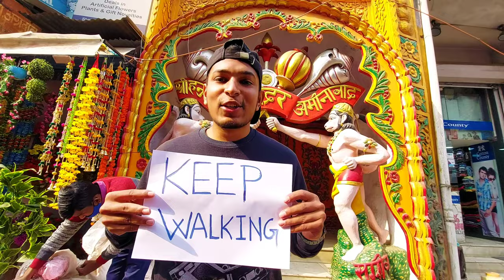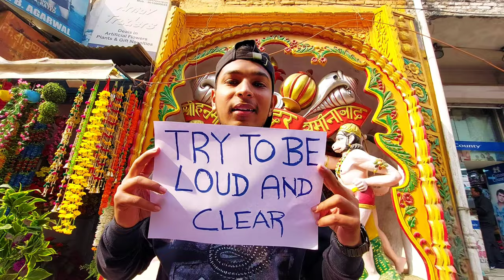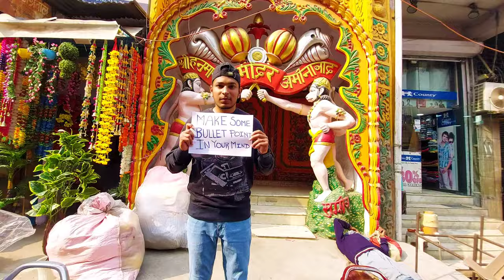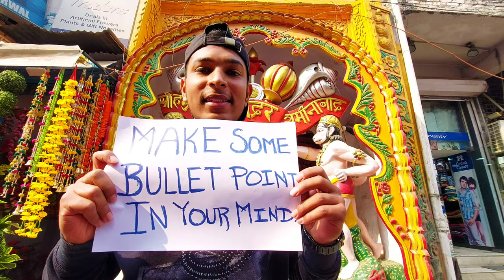HOW TO VLOG IN PUBLIC | PUBLIC VLOGGING TIPS IN HINDI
Hey Folks,

SUPPORT ME I'LL GET SOME SAMLL COMMISSION (AMAZON LINKS)👇

GEAR USED
○ Shoe Mount
○Gorilla Pod

VLOGGING FOR FUN NOT TO HURT ANYONE.